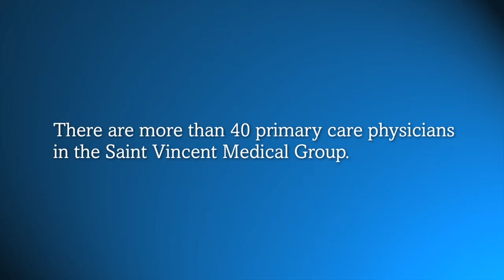Switch to Saint Vincent "Dr. Serafini" :60 TV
With the strongest, most-experienced network of physicians in our community—backed by an entire health system of trusted specialists—it's no wonder so many people trust their ongoing care to Saint Vincent.